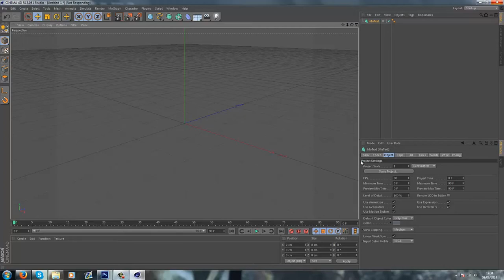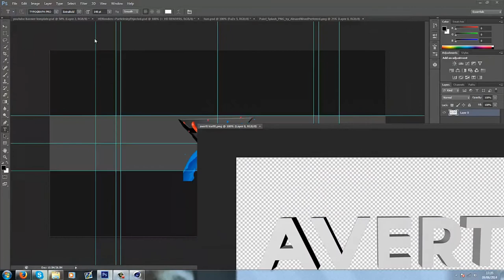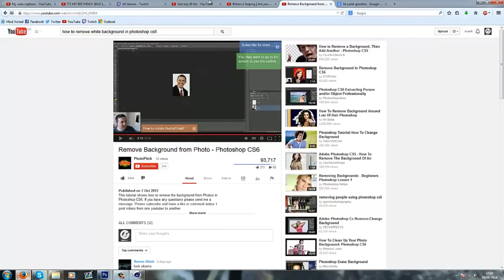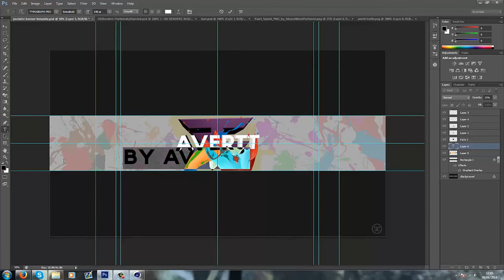Speedart 2 "Paint"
Speedart! A lot of changes in the final image!

Song: Hoodie Allen - Show Me What You're Made Of